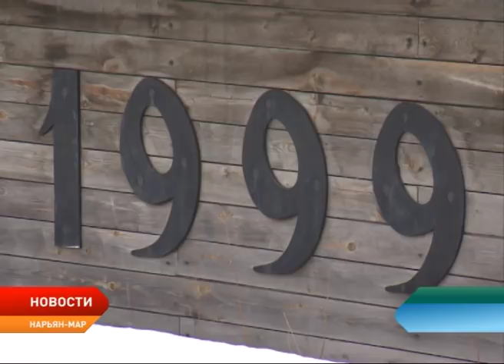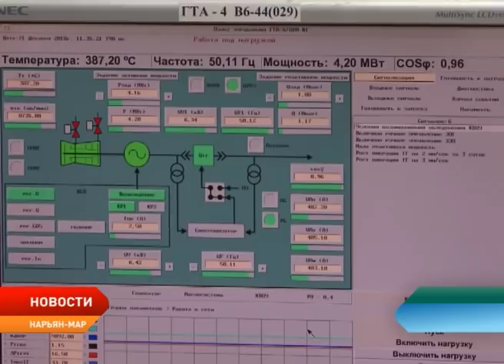Новости Ненецкого округа от 06.05.2019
В ряды военно-патриотического движения «Юнармия» в Нарьян-Маре вступили новые бойцы.

Жители микрорайона Городецкий провели выходные, прыгая по деревянным мосткам и бегая с вёдрами.

60-летний юбилей отмечает Нарьян-Марская электростанция.